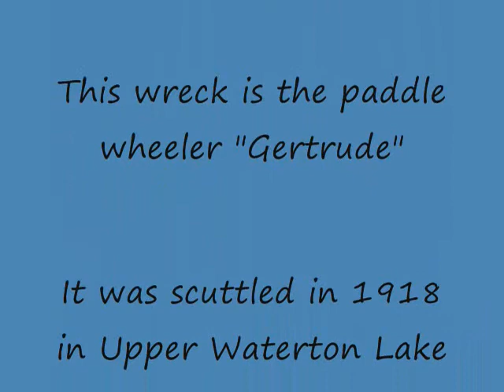Gertrude Wreck Part 2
This is part 2 of 4. This was a high altitude solo dive. This was a stern wheeler  that was sunk in Upper Waterton Lake in Alberta Canada just North of Glacier National Park. It is an easy shore dive and the hull is intact. The paddle wheel is missing but the pitman arms and the steam pistons are still there. This portion of the video shows the side of the hull and what is left of the cabin walls. most of the deck boards are gone exposing the interior of the hold. the two arms that held the paddle wheel on the stern are still there but the wheel is gone. There were a lot of Arctic Grayling swimming around the plank "splash wall" near the stern.